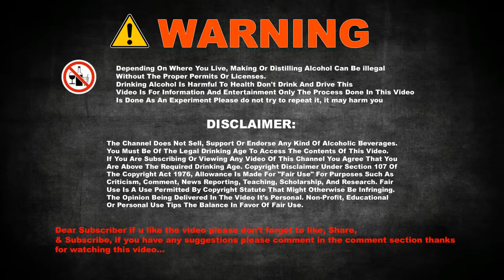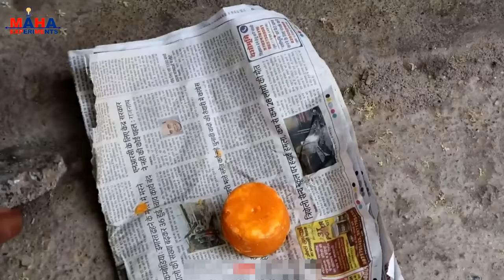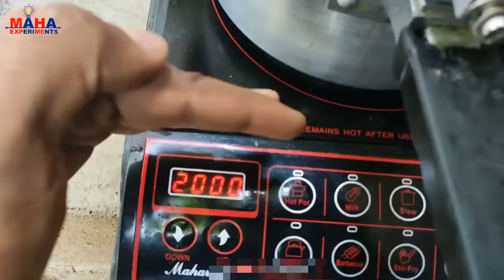अंगुर से देशी शराब बनाना सीखे How to Make graps wine at home desi daru Experiment at home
in this video we will make ethenol alcohol from graps at hone
wine making progress in hindi
How to make Alcohol at Home (Ethanol)
WARNING: Depending on where you live, making or distilling alcohol can be illegal without the proper permits or licenses.

Note: For a sugar wash, you probably don't need to sterilize anything. Just wash it with soap and water. The presence of other microbes can alter the taste if you plan to drink it.

This is a very basic way that you can make your own DRINKABLE ethanol at home. The main premise of this video is to show just how simple and easy it is to ferment your own alcohol. In a future video, I will try to dispel some myths regarding homebrewing, such as the exaggerated risk of methanol poisoning. I will also demonstrate how easy and safe it can be to distill your own ethanol from the wash that you produce.

In this video, I prepare a sugar wash (fermentation of sugar only). The process is similar to the preparation of wine or beer, but uses pure table sugar instead of a variety of different sugars, fruits or other additives. Also, more yeast is used in order to speed things up a little.

The final product should be ready in a week or two. If you want to drink it, you can. Just clear it first using a clearing solution and clean the taste up using activated carbon. It still won't taste very good though.

NOTE: Be aware that there are some things that when added might be dangerous. So, please, if you decide to add something to the fermentation, please verify beforehand that it is safe.

Instrument link
Gallon Glass Wine Fermenter-INCLUDES Airlock

Air Lock Fermantation Tube

Homebrew Airlock Beer Wine Fermentation tube

A Grade Best Quality -  Dry Active Yeast 100 Grams

Short Course in Rum: A Guide to Tasting and Talking
about Rum Kindle Edition book

Hydrometer for Beer & Wine

2 Gal 10 Liters Home Distiller Moonshine Alcohol
Still Stainless Boiler Copper Thumper Keg

Airlock for Wine Making Fermentation Beer Tool,S-
Shape Bubble Water Airlock Tube

Alcohol Hydrometer

Transparent Glass Water Bottle with Cap

Glass Barrel Dispenser

4000 ml Glass Jar with Plastic Lid

Wine Beer Filter tube

Barrel American White Oak Wood Barrel for Aging
Whisky, Rum, Wine, Tequila (2 L, Brown)